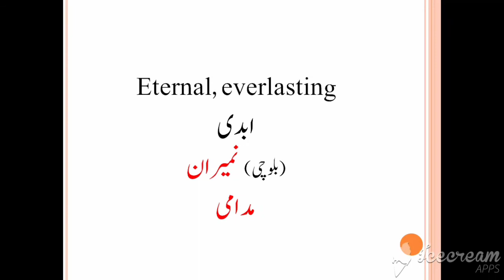English Balochi Vocabulary Part 3 || Urdu/Hindi Balochi Vocabulary Part 3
In this short video you will learn some balochi words with english and Urdu/Hindi meanings. This video is helpful for the beginners how want to speak balochi.